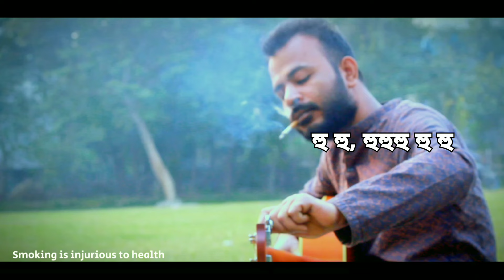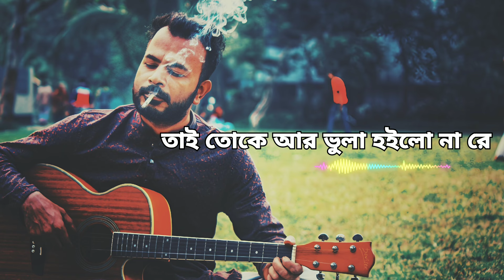আগে যদি জানিতাম, Age jodi janitam, Lucky Aakhand, Cover @ahmedrobisinger lyrical video/ 2024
Original -
Lucky Aakhand Most Popular Song -
Song: Age Jodi Janitam
Tune & Music: Lucky Aakhand
Original Singer: Lucky Aakhand & Ferdous Wahid Lyric: Lucky Aakhand & Ferdous Wahid New Version by PRAN
Direction: Redoan Rony
Covered by: Leemon
Starring: Sariful Razz & Nazifa Tushi
Production: Popcornlive.TV Explore